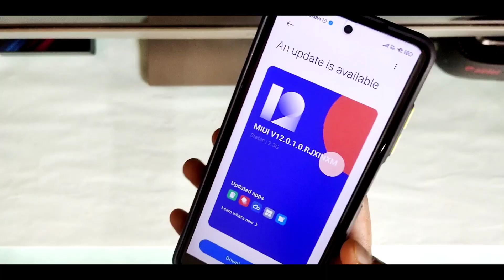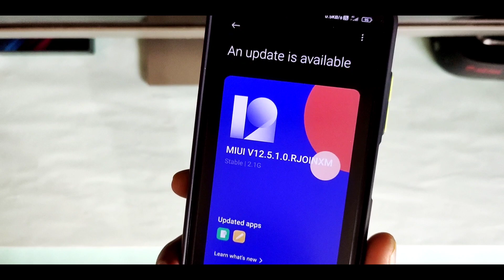Redmi Note 9 Pro / Max Miui 12.5 India Update | Redmi Note 9 Pro Max New Update |Note 9Pro Miui 12.5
FOLLOW ME --😊😊

Please.